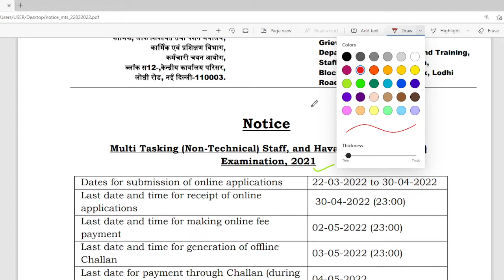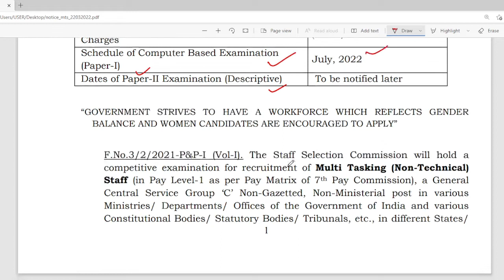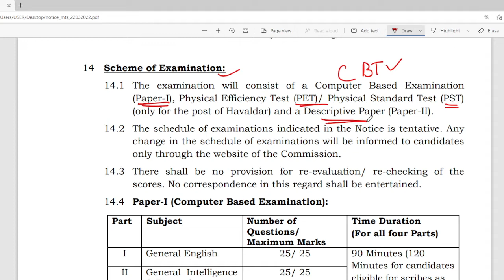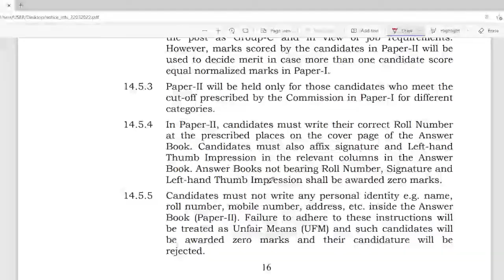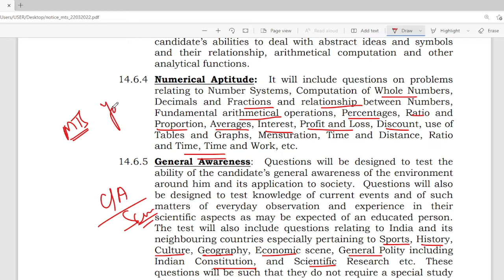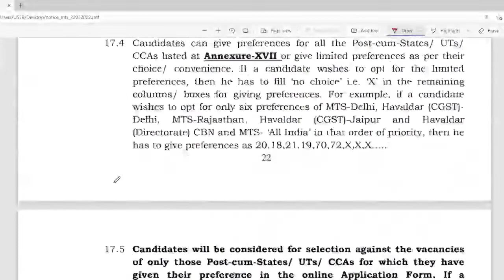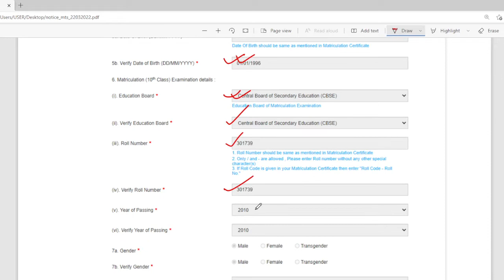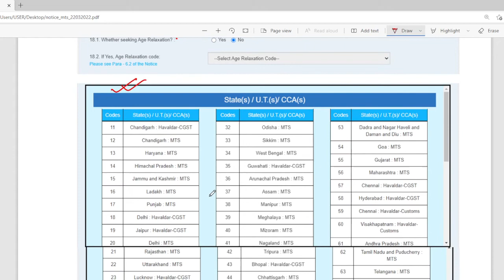SSC MTS 2021 NOTIFICATION /SSC/VACANCY/UPCOMING VACANCY / DETAILS SYLLABUS / BIKASH COMPETITIVE LAB